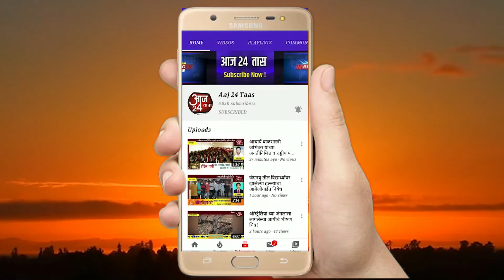उपमुख्यमंत्र्यांच्या हस्ते श्री विठ्ठल राखुमाईची महापूजा संपन्न...